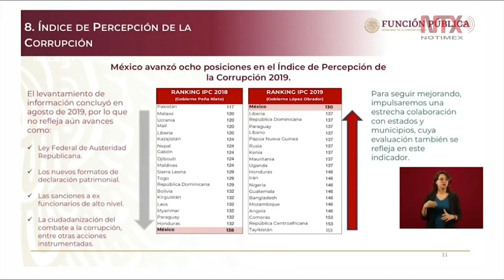México avanzó ocho posiciones en el Índice de Percepción de la Corrupción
La titular de la Secretaría de la Función Pública, Irma Eréndira Sandoval, sostuvo que «México sube ocho lugares en el IPC2019, sin considerar las políticas públicas de alta importancia en el país como la Ley de Austeridad Republicana y los alertadores internos de la corrupción de la SFP».